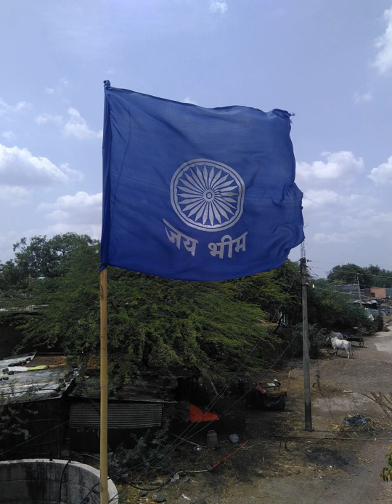Navayana | Wikipedia audio article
SUMMARY
Navayana (Devanagari: नवयान, IAST: Navayāna) means "new vehicle" and refers to the re-interpretation of Buddhism by B.R. Ambedkar. Ambedkar was born in a Dalit (untouchable) family during the colonial era of India, studied abroad, became a Dalit leader, and announced in 1935 his intent to convert from Hinduism to Buddhism. Thereafter Ambedkar studied texts of Buddhism, found several of its core beliefs and doctrines such as Four Noble Truths and "non-self" as flawed and pessimistic, re-interpreted these into what he called "new vehicle" of Buddhism. This is known as Navayana, also known as Bhimayāna after Ambedkar's first name Bhimrao. Ambedkar held a press conference on October 13, 1956, announcing his rejection of Theravada and Mahayana vehicles, as well as of Hinduism. Thereafter, he left Hinduism and adopted Navayana, about six weeks before his death.In the Dalit Buddhist movement of India, Navayana is considered a new branch of Buddhism, different from the traditionally recognized branches of Theravada, Mahayana and Vajrayana. Navayana rejects practices and precepts such as renouncing monk and monasticism, karma, rebirth in afterlife, samsara, meditation, enlightenment and Four Noble Truths considered to be foundational in the Buddhist traditions. It radically re-interprets what Buddhism is, revises the original Buddha teaching to be about class struggle and social equality.Ambedkar called his version of Buddhism Navayana or Neo-Buddhism. His book, The Buddha and His Dhamma is the holy book of Navayana followers.